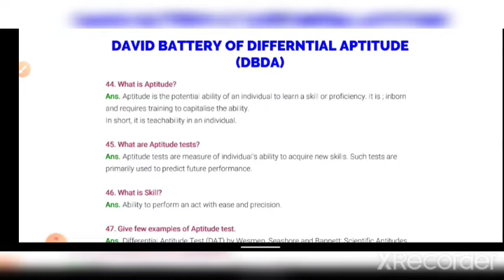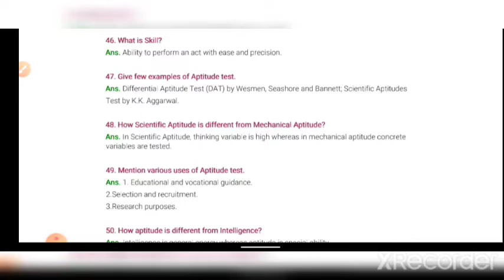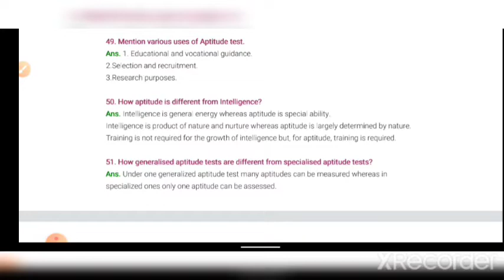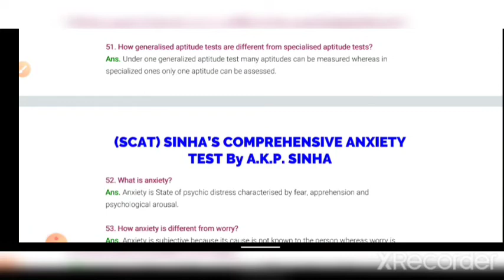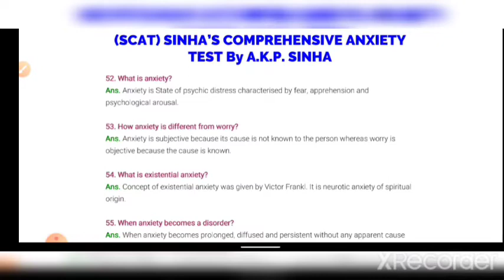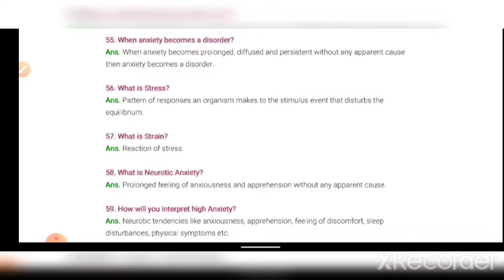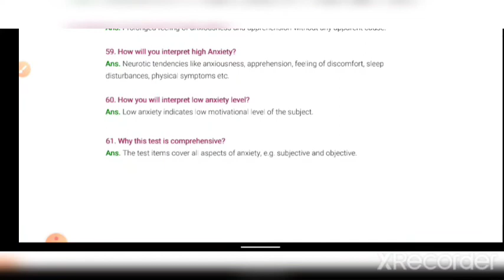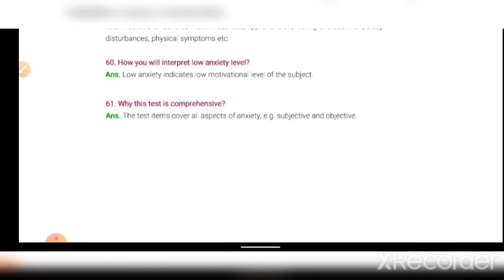NCERT Psychology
Short questions and answers# ncert # psychology # ncert #